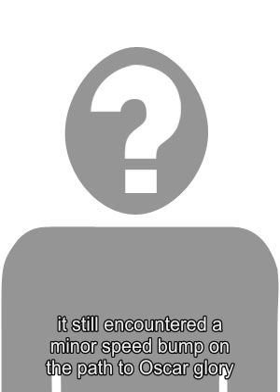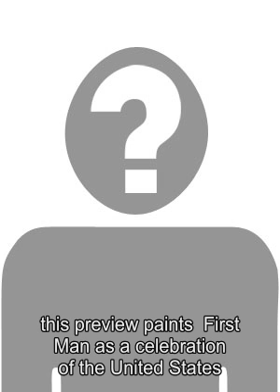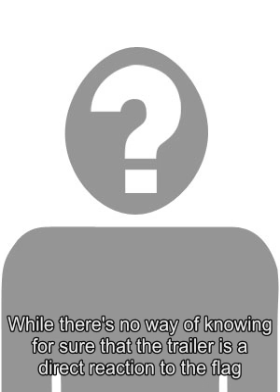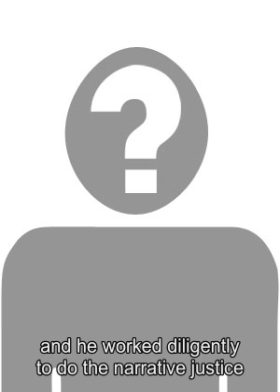Ryan Reynolds Contacts Fan Who Pitched Once Upon a Deadpool on Twitter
Following reports that a fan had pitched Once Upon a Deadpool to Ryan Reynolds on Twitter last year, the actor contacted the person in question. While Reynolds has been a well-known and popular actor in Hollywood since the early 2000s, he didnt truly vault into A-List superstar status until first donning the Merc with a Mouths signature red and black costume for 2016s first Deadpool film. Both critics and fans loved the film, and Reynolds suddenly became one of the most beloved figures in the superhero community. To his credit, Reynolds has handled his increased fame well, happily interacting with fans either at in-person events or on social media, and clearly remaining just as big a fan of the Deadpool character as anyone. Reynolds also does a lot of charity work using the platform hes attained playing Deadpool. In short, he seems like a decent guy. With that in mind, its not really surprising that it didnt take him too long to reach out to the person who pitched the concept of whats now known as Once Upon a Deadpool to the actor via Twitter last December, long before the project was announced to the public. Related: Rob Liefeld Pens Open Letter Asking For Deadpool & Wolverine Crossover Twitter user @MVBramley first pointed out yesterday that he pitched the premise of a PG-13 cut of Deadpool 2 surrounded by a Princess Bride -esque framing device featuring Fred Savage to Reynolds in December 2017, while Once Upon a Deadpool was made official in September 2018. Bramley didnt accuse Reynolds of ripping off his idea, but did at least express hope that the man behind the Merc would acknowledge the odd circumstance in some fashion. Sure enough, Bramley revealed this afternoon that Reynolds did indeed contact him for a chat, and seemingly assured him that the whole thing was just a bizarre coincidence. Check out Bramleys Tweet below. . @VancityReynolds and I had a brief talk and I believe he was as confused as I was. It seems like this may all just have been a big, insane coincidence and Im happy to leave it at that. Im looking forward to seeing the movie in December! deadpool onceuponadeadpool While Bramley didnt go into the specifics of his conversation with Reynolds, he does seem satisfied by the explanation offered by the Deadpool actor, and continues to support the franchises success. Its true that he probably wouldnt have had much ground to build a legal case on - a federal judge ruled last year that celebrities arent legally liable if they end up making a project similar to an unsolicited social media pitch - but its still nice to see Bramley (and from the sound of it, Reynolds) resolve the situation in a classy, gracious manner. With this interaction, Ryan Reynolds preserves his track record of being nice to fans, which - in a world where many celebrities seem to view talking to fans as an inconvenience - is always refreshing to see. After all, he could have easily dismissed the story entirely, and got on with his day. People Tweet things at Reynolds all the time, and its doubtful he personally views every single message. Instead though, he opted to do the right thing. Once Upon a Deadpool arrives in theaters on December 12. Source: @MVBramley Tags: deadpool 2